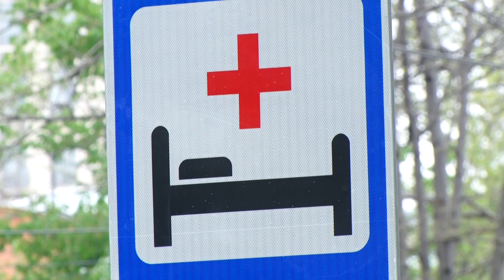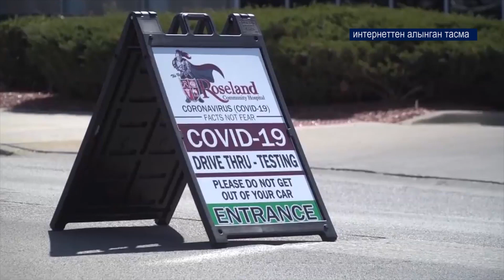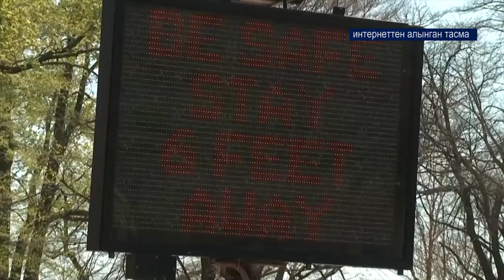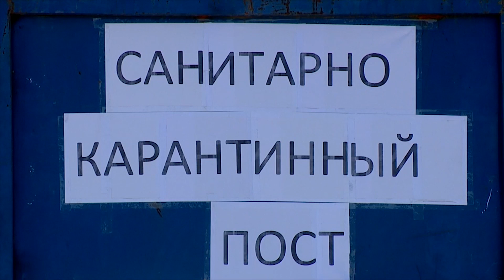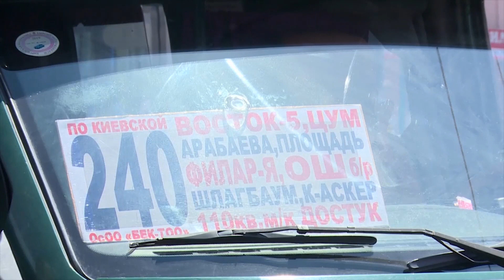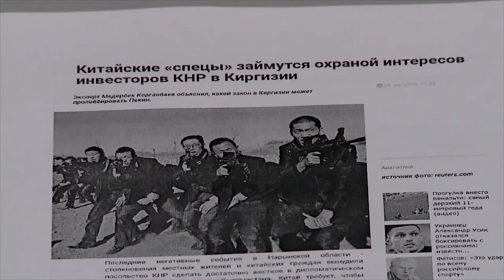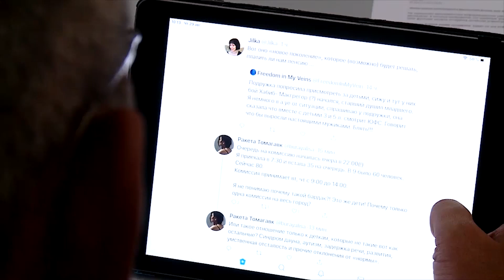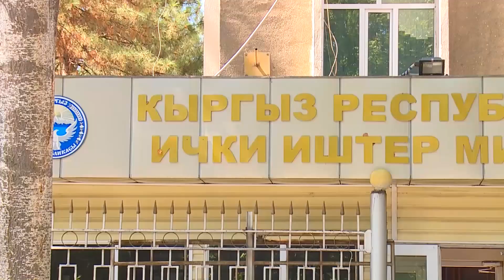«ПИРАМИДА ЖУМАЛЫГЫ» Ильич Кулназаров менен //28.06.2020